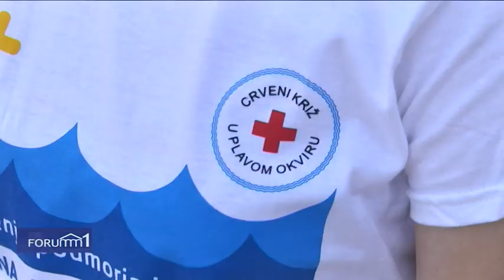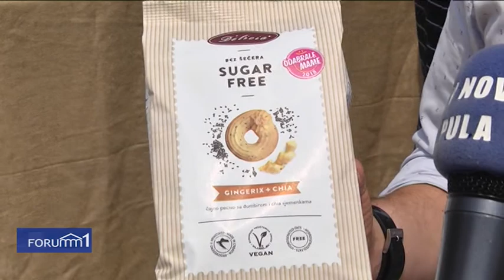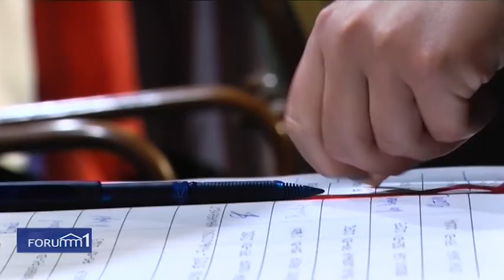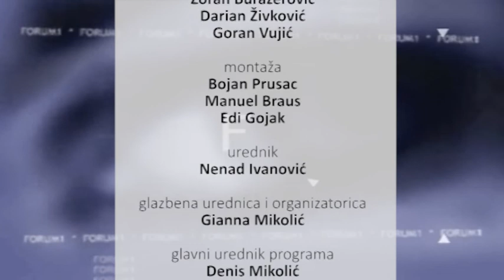Forum 1 07.06.2019.